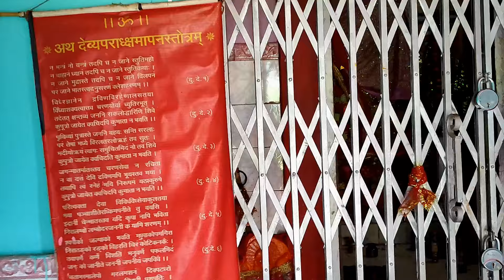सावन का अंतिम दिन और पहाड़ो के ये रीति- रिवाज 😍🚩🚩❤chamoli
नमस्कार प्रणाम दोस्तों में विशाल रावत आप सब का एक बार फिर से स्वागत करता हूँ अपनी इस नई वीडियो में । आशा करता हूँ आप लोगो को वीडियो पसंद आयेगी तो अपने दोस्तों के साथ share जरूर करैं।।

Youtub search
 searchvishalrawat
chamoligarhwal
pahadi vlogs
uttarakhandi vlogs
devbhoomi vlogs
gopeshwarchamoli
gadwal
vishal rawat songs
kedarnath tenple
Uttarakhand temple
Uttarakhand city tour
Uttarakhand travel guide
Uttarakhand village view
Uttarakhand beautifull view
Uttarakhand top 10 places
Vishal pahadi daily vlogs
Uttarakhand vlogs
Mountain vlogs
Daily vlogs